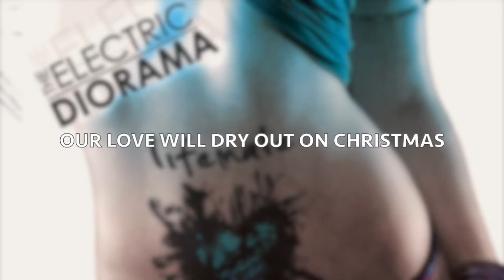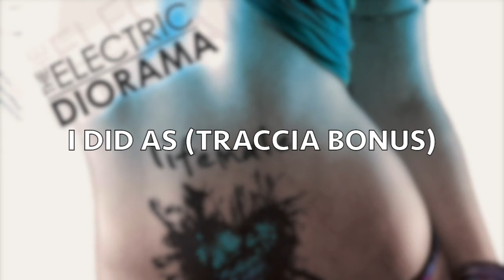The Electric Diorama - Lifemale (2007) (HQ, full album)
Come al solito, come sempre, su questo canale non ci sono album "solamente" musicali.
Dire che abbia segnato la mia tarda adolescenza è affermare la verità. Ma non è abbastanza, così come il sottoscritto non ne avrà mai a sufficienza di questo disco.

E sì, io l'ho acquistato. Assieme ad una maglietta ufficiale dei Diorami.
Fatelo anche voi, lo si trova ancora sull'internet, non avete nessuna cazzo di scusa. SEGUONO LINK.

Titolo album: Lifemale
Data: 12 ottobre 2007
Etichetta: Nerdsound Records
Gruppo: The Electric Diorama
Provenienza: Roma, Italia.

Membri:
Andrea "Dude" Poggioli: voce principale
Helio Di Nardo: basso elettrico, sintetizzatori
Francesco Catitti: tastiere, pianoforte, sintetizzatori, keytar
Luca Marini: batterie e percussioni
Riccardo Gioggi: chitarra elettrica e solista
Emanuele Di Massimo: chitarra elettrica

TUTTI I DIRITTI RISERVATI AI RISPETTIVI AUTORI.
- ACQUISTA "Lifemale"